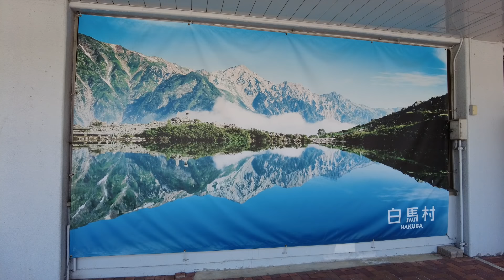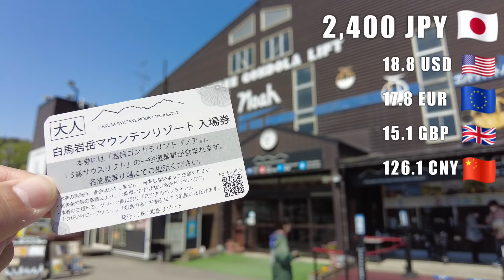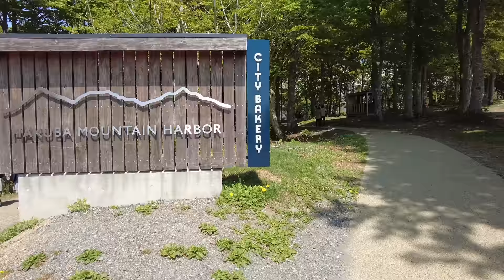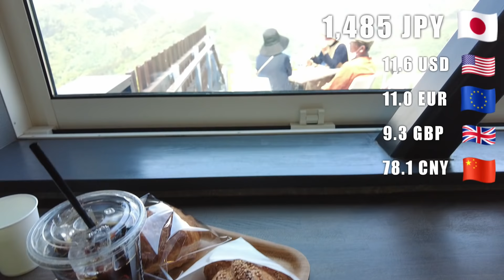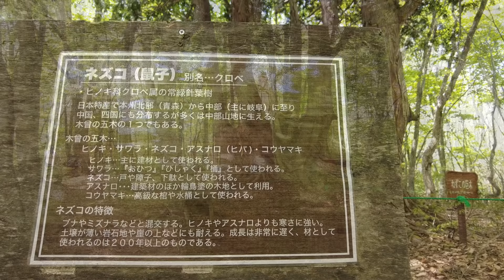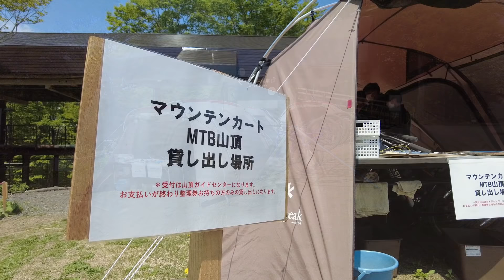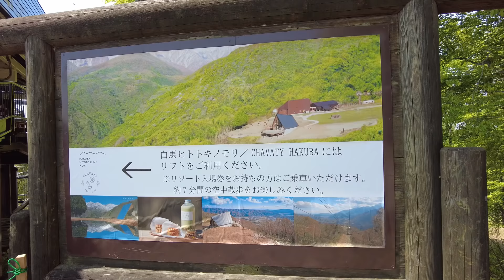白馬三山を目の前で楽しめる天空のカフェ☕天気が良ければ大パノラマを一望できます｜白馬駅～白馬岩岳マウンテンリゾート【アクセスMAP付き・長野移住／旬旅】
白馬岩岳マウンテンリゾートでは目の前に白馬三山の絶景を楽しめます。
THE CITY BAKERYでクロワッサンをいただきながら眺める白馬は格別😄
食後はねずこの森で気持ち良く散策。気軽に行ける良い場所です。
※2022年5月下旬撮影

0:00 白馬駅から出発！
6:00 白馬岩岳マウンテンリゾート
8:40 THE CITY BAKERY
9:50 ねずこの森

走行車はSUV、FF、冬季はスタッドレスタイヤ着用。
撮影者の運転歴は20年ほど、雪道歴は8年になります。

標高が高いので天気が良い日は陽射しも強いです。
日焼け止めを塗ったり、帽子をかぶるなどケアしましょう。
何もしないと半日でも結構日焼けします😅

・動画内で紹介している金額は撮影時のものです
・字幕は自動翻訳で作成しているため内容が正確に記載されていない場合があります

主に長野県の観光名所やご当地グルメを投稿しています。
編集は完全な素人なので見づらかったり音楽センスが良くなかったりすることもありますが、温かい目で見ていただければ幸いです。
気付いたことがありましたら各動画でお気軽にコメント＆ご評価いただけますと制作の励みとなります😄

ベルマークを押さない場合は一部の動画のみ届くようです

▼旬旅おすすめ動画
閉鎖する三国トンネルと開通した新三国トンネルを同じ日に走ってみた！【三国トンネル60年間に感謝を込めて】
【ビーナスライン】長野の大人気ドライブコース！都心からもアクセスが良く、八ヶ岳＆アルプス＆富士山と絶景を楽しめます
【道の駅まとめ】長野県北信地域の道の駅12ヶ所を一挙紹介！そば、おやき、地元の野菜など名産品が並んでいます【2022年版・MAP付き】
【雪道＆秘境】長野の豪雪地帯、秋山郷へ行ってみた！新潟県からしか行けない栄村
【事故注意】志賀高原スキー場までの道路状況（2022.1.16撮影）ほぼすべてアイスバーン
【志賀高原】分岐が複雑な焼額山スキー場＆奥志賀高原スキー場を心から満喫したいあなたへ｜各コースを滑りながら解説してみました【初級・中級コース】
【雪の回廊】冬季通行止めが解除された志賀高原から草津温泉へ！今年の雪の回廊は〇m？！
【豪雪ドライブ】長野県と岐阜県を結ぶ国道158号を走ってみた！北アルプスを越えることができる唯一の下道
新穂高へ行ったら360°の大パノラマに言葉を失った😂天気が良ければどこを見ても絶景
気軽にのぼれる中央アルプス・木曽駒ケ岳！ロープウェイで2,600mまで行けるので登山初心者にもおすすめの山😄
安房峠旧道をドライブしたらまるでいにしえの森だった😅さわんど～安房トンネル～平湯温泉～安房峠（国道158号旧道）

　旅先の様子や旬旅の日常をリアルタイムで投稿しています
　YouTubeでは投稿していない内容も公開

▼旬旅が長野移住するまで
0歳～20歳
　祖父母以前から東京在住のいわゆる江戸っ子
20代前半
　営業職に就くも毎日ノルマに追われ約1年で精神を病む
　ある日突然体が動かなくなり心療内科でうつ病と診断
　休職＆薬物治療するも体調回復せず退職
　退職後、自然に触れたい衝動にかられ熊野古道へふらっと出かけ一週間滞在
　大自然の中で不思議なくらい心がすっきりする体験をする
20代中盤
　徐々に体調回復し再度営業職に就くも次第に心が限界を感じる（数年はうまく付き合う）
　気分転換に北アルプス登山を始める、年に数回は長野へ行くようになる
30代前半
　理想的な生活環境を求めて退職、東京を離れ長野へ移住
　住居がある長野市を中心にドライブを楽しみ始める
30代後半
　Youtubeで主に長野の四季を投稿し始める

▼使用カメラ
車載、風景、水中など　→　DJI Pocket 2
星空、夜景、タイムラプスなど　→　Nikon D850＋14-24mm f/2.8G EDがメイン